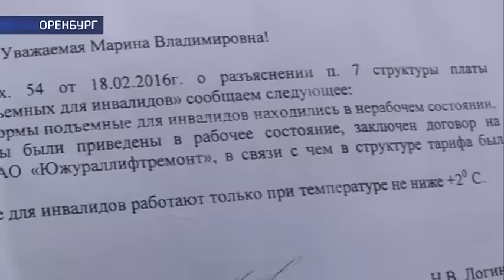Жители города жалуются на УК «Звездный городок» (Коммунальная бутафория)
Когда жилищники работают не во благо. Жители 15-го дома по улице Карагандинской не могут найти общий язык с управляющей компанией «Звездный городок». Управлять новостройкой организация взялась год назад, но как признаются люди — за это время дом понес больше убытков, чем приобретений.
Чем недовольны жители? За стол переговоров обе стороны пытался усадить Александр Ефанов.